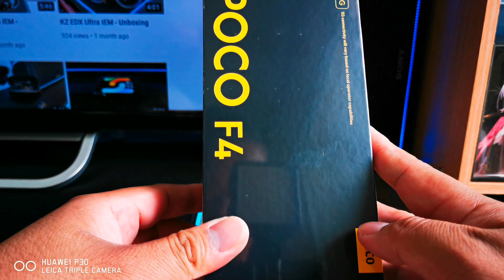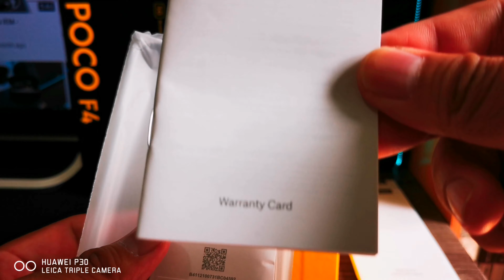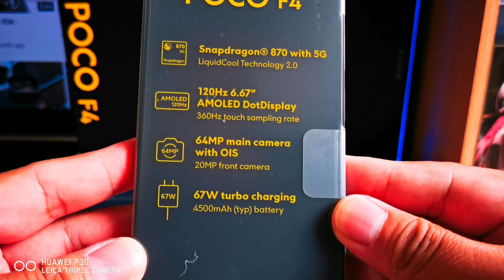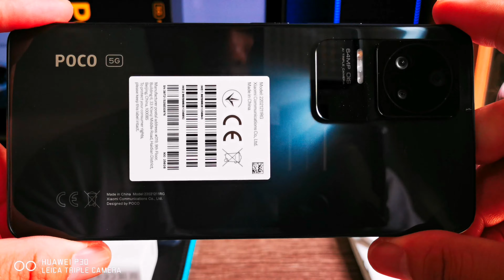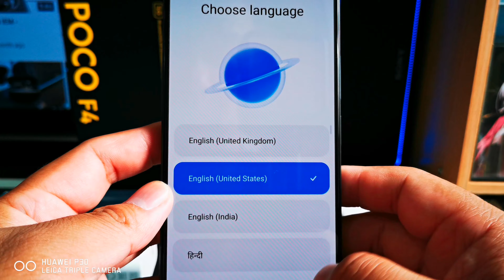POCO F4 5G Smartphone- Unboxing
POCO F4 Smartphone

Features
* Snapdragon 870
* 8GB RAM + 256GB ROM
* LPDDR5 and UFS 3.1 Storage
* 120hz 6.67" Amoled Display
* HDR10+ and Dolby Vision
* 64MP Main Camera 8MP UltraWide and 2MP Macro Camera
* Dual Speakers, Dolby Atmos, IP53 Water Resistant, IR Blaster and Wifi 6

Instagram.com/arcmhyke